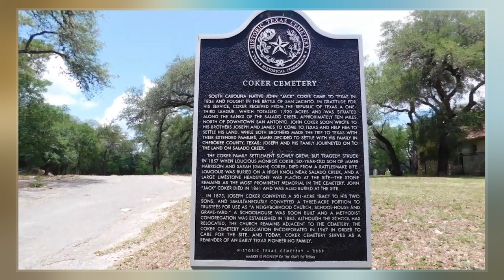Franklin Child Prostitution Ring Allegations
The Franklin child prostitution ring allegations began in June 1988 in Omaha, Nebraska and attracted significant public and political interest until late 1990, when separate state and federal grand juries concluded that the allegations were unfounded and the ring was a "carefully crafted hoax."